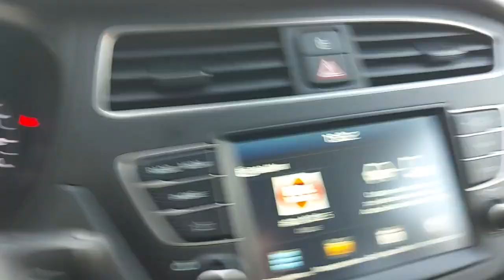2019 HYUNDAI i20 Verona, San Giovanni Lupatoto, Vicenza, Bresci, Mantua U7624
BIANCO Used 2019 HYUNDAI i20   in Verona. Fornire servizi alla zona di San Giovanni Lupatoto, Vicenza, Bresci, e Mantua.

Fratelli Lovato
7 Via Flavio Gioia

Lovato Concessionaria ufficiale Hyundai Suzuki a Verona Legnago Domegliara propone HYUNDAI i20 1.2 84 CV 5 porte Dualcolor immatricolata nel 2019. La vettura ha percorso 45000 kilometri e rispetta la normativa antinquinamento Euro6.2 ed  alimentata a Benzina. Il cambio  Manuale. La vettura viene proposta a 13500 Euro. Vi aspettiamo presso i nostri punti vendita a Verona Legnago e Domegliara